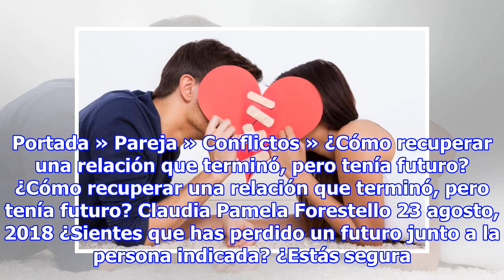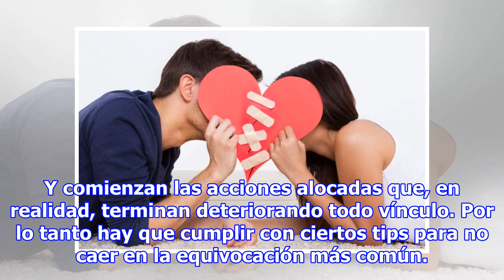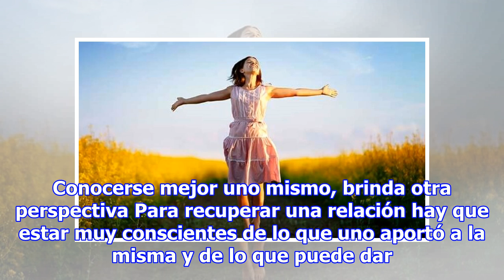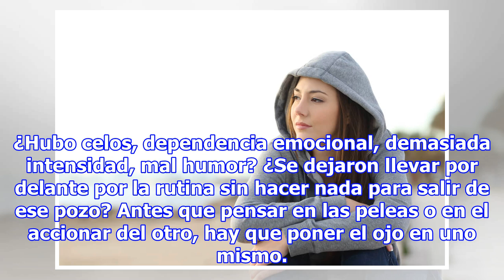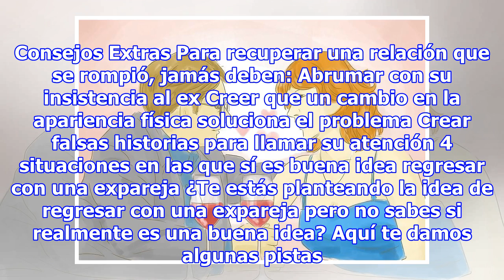¿Qué hacer para recuperar una relación perdida sin cometer los mismos errores?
Portada » Pareja » Conflictos » ¿Cómo recuperar una relación que terminó, pero tenía futuro? ¿Cómo recuperar una relación que terminó, pero tenía futuro? Claudia Pamela Forestello 23 agosto, 2018 ¿Sientes que has perdido un futuro junto a la persona indicada? ¿Estás segura que todavía hay amor entre...